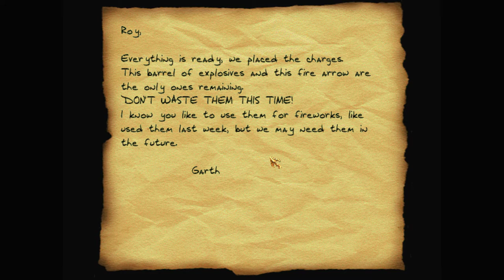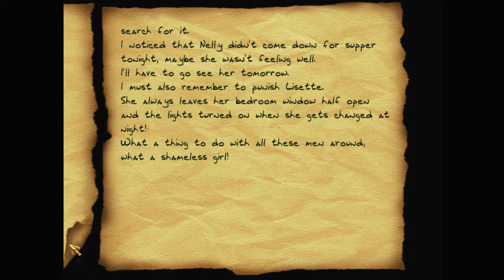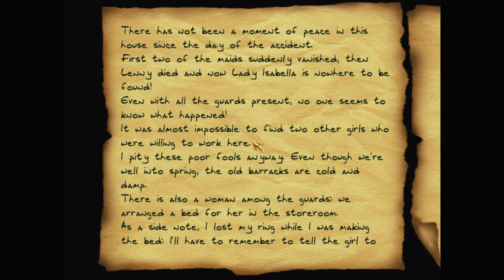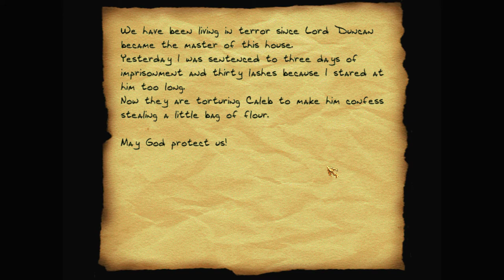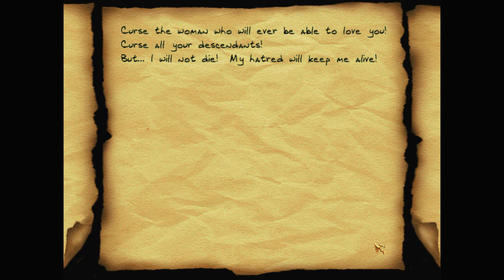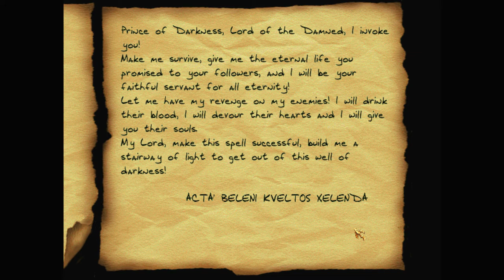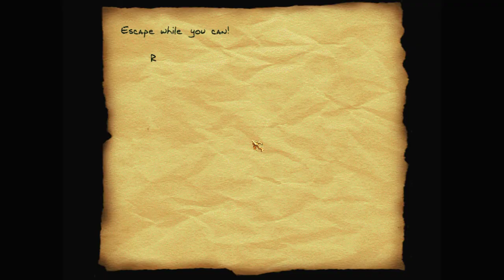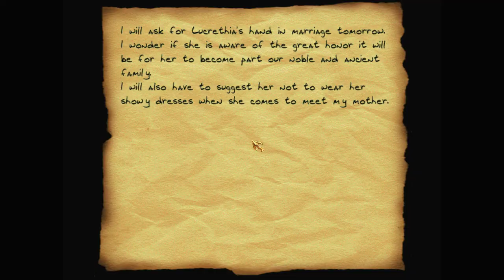Let's play Thief fan missions: Rowena's Curse, episode 4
It's clear there are darker forces at work than expected. Garrett finds the old well where, almost a century ago, Lady Rowena was sealed up alive and left to die.

Rowena's Curse is a Thief 2 fan mission campaign by Lady Rowena. Find more details and the download at TTLG